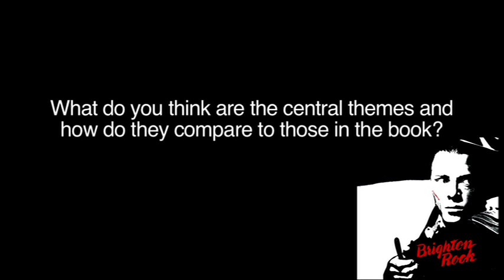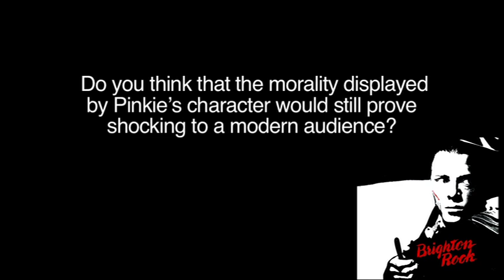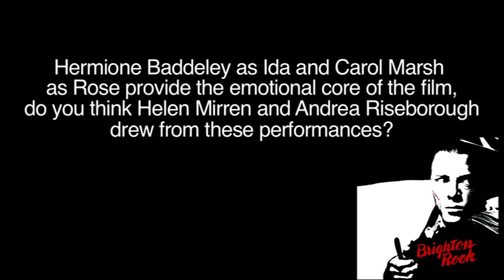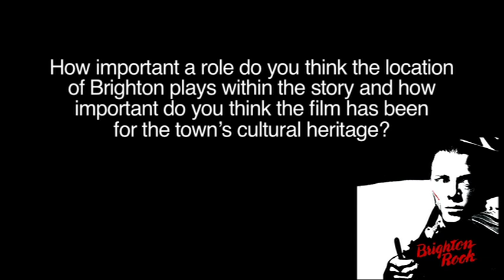BRIGHTON ROCK - Interview with Rowan Joffe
In Brighton in 1935, small-time gang leader Pinkie Brown murders a journalist and later desperately tries to cover his tracks but runs into trouble with the police, a few witnesses and a rival gang.

Starring Richard Attenborough - Brighton Rock is yours to own now